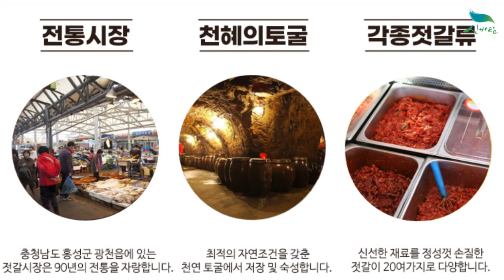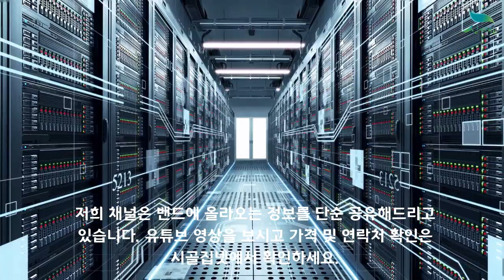[신바람 건강한 마트 010 7135 5930] 광천토굴 오징어젓갈/특낙지젓갈/특명란젓갈 3종세트 판매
광천토굴 오징어젓갈/특낙지젓갈/특명란젓갈 3종세트